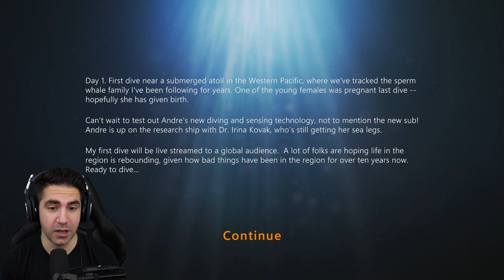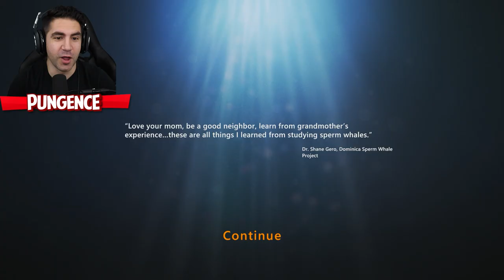NEW UNDERWATER EXPLORATION GAME - Beyond Blue - Part 1 | Pungence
Beyond Blue gameplay! Beyond Blue is a beautiful underwater exploration game, where you swim with whales, sharks, dolphins, and other underwater animals. Looks like there's more to the story that we have to discover too! This is a demo that's currently only available on the Apple Arcade. You can try it out here!

Here is a description of Beyond Blue by its developers E-Line Ventures: Beyond Blue takes you into the near future, where you’ll have the opportunity to explore the mysteries of our ocean through the eyes of Mirai, a deep sea explorer and scientist. You and your newly-formed research team will use groundbreaking technologies to see, hear, and interact with the ocean in a more meaningful way than has ever been attempted. The game features an evocative narrative, exploration of an untouched world, and adventure that challenges the player to make high-stakes decisions during the crew’s expedition.

I hope you guys enjoyed this Beyond Blue gameplay! You're awesome! :D